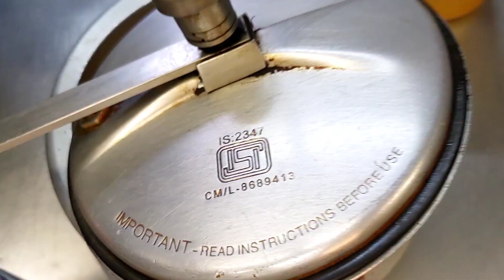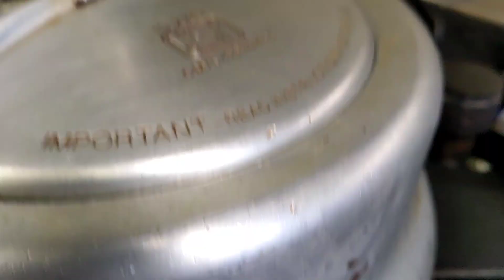Easy chole Chana Masala Recipe chickpea | बहुत ही आसानी से बनाएं मसाले दार चना छोले मसाले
Easy Chana Masala Recipe Chole chickpea | बहुत ही आसानी से बनाएं मसाले दार चना छोले

video highlights
Hello Doston aaj Ham is video me Sikhenge Ghar par Aasani se Chole channa mas  kaise bnaye
Aapke sabhi ke pyar or Aashirwad ke liye Dil se sukhriya ❤️🙏
I'm truly inspired by these channels

chole recipe
punjabi chole bhature recipe
bhature ki recipe

chole chana recipe
how to make chole bhature
chhole recipe
restaurant style chole masala
aloo chole
chole masala recipe in hindi
chole kulche
delhi style chole bhature recipe
choley

बहुत ही आसान तरीके से बनाये यह लाजवाब स्वाद वाले अमृतसरी पिंडी छोले | Amritsari Pindi Chole recipe
Amritsari Chole recipe | अमृतसरी छोले | Spicy Chhole Masala | पंजाबी छोले मसाला |
दुनिया के सबसे आसान छोले - अब घंटो का काम मिंटो में, मुश्किलें होंगी आसान | Pressure Cooker Chole
छोले बनाने का ये नया तरीका देखकर आप सारे पुराने तरीके भूल जाओगे | Pressure Cooker Amritsari Chole
छोले मसाला फटाफट | बिना भिगोए बनाएँ छोले । Chana / Chhole Masala | no soaking recipe |
Punjabi Chole Masala | Amritsari Chole Recipe | Chana Masala
| Chole Bhature Recipe | Chickpea Recipe

chole banane ki vidhi
chole bhature ki recipe
chana masala everest
eat live run chana masala
channa masala epices
chana egg masala
everest chana masala
easy authentic chana masala recipe
easy spicy chana masala recipe
channa masala seivathu eppadi